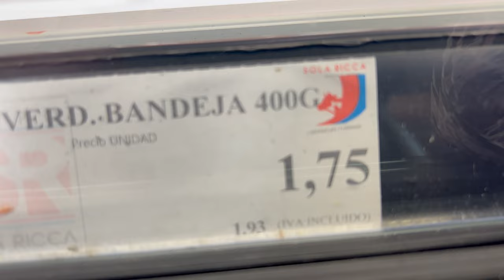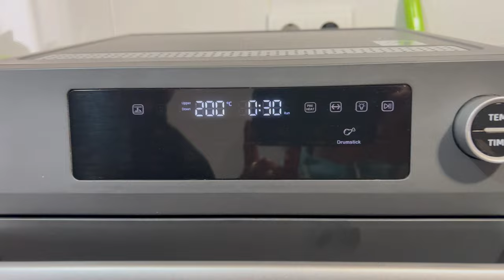💥Ella era una niña y yo estaba en mi peor época💥 + Volvemos al mayorista 🛒 + Vlog de 2 días